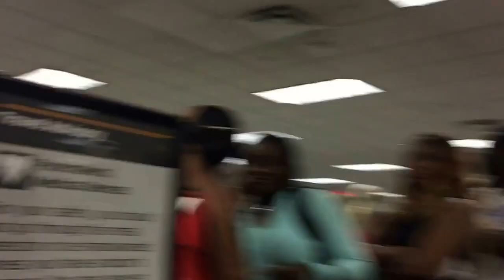Crazy in Chicago, Cubs / Cardinals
VLOG 1 cubs lose :(